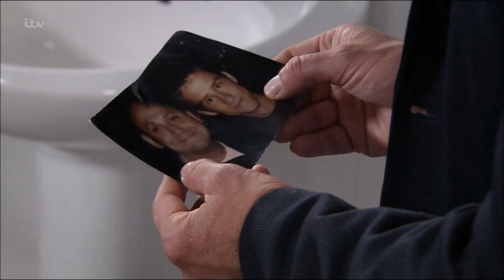(22b) Billy and Paul- (27/09/19) Part 3